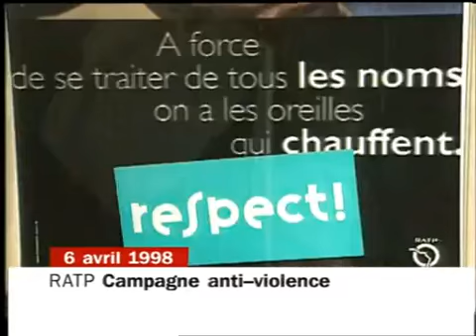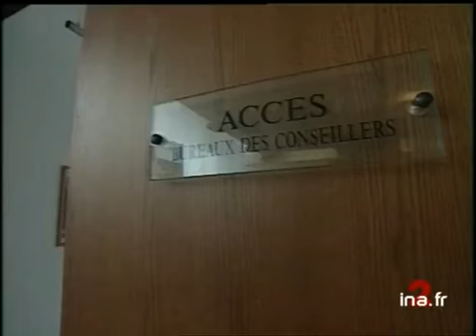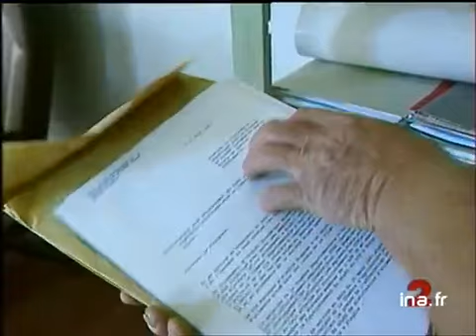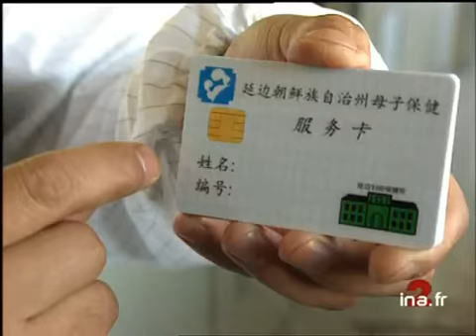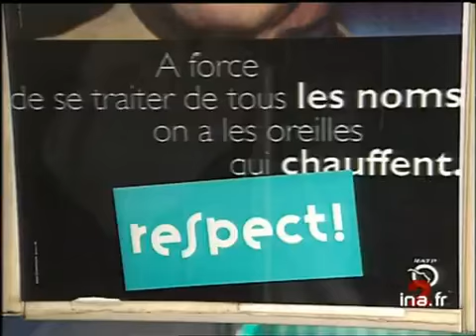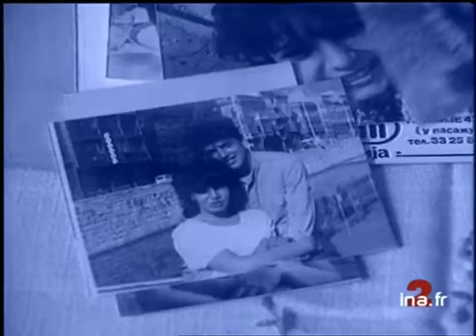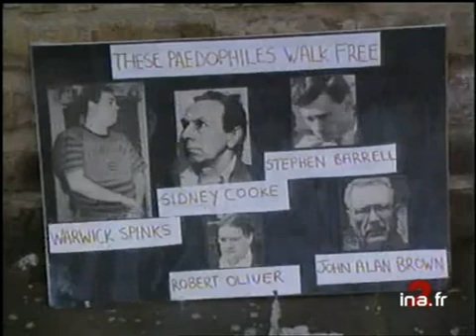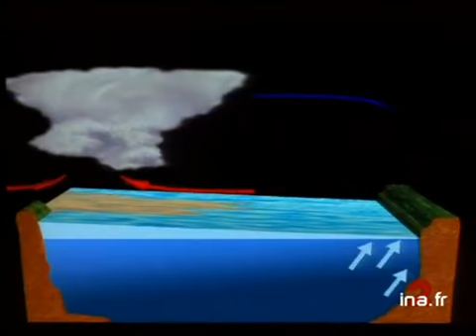JA2 20H EMISSION DU 6 AVRIL 1998